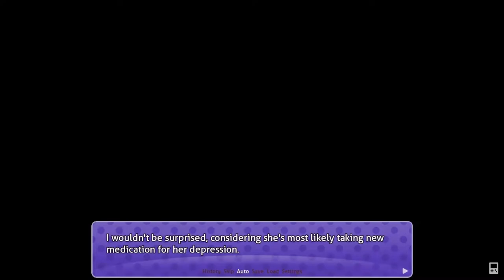She tried to s5c%de... | Asahi and Natsuki (Reaction)